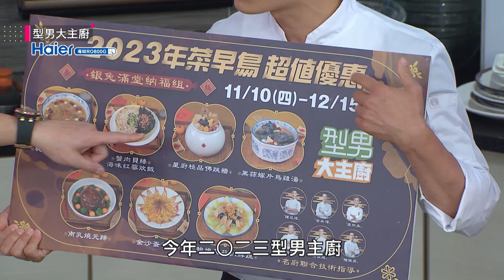型男春節特輯｜年菜太多吃不完？一起來復習型男年菜延伸版 不用再擔心連續好幾天都吃同個口味啦～